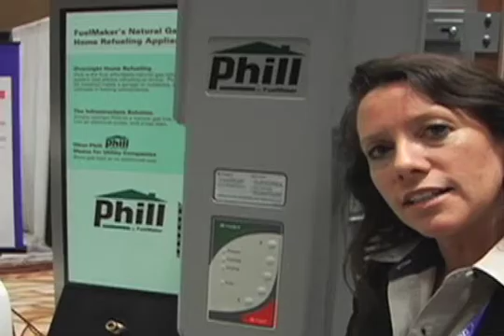Honda Civic NGV & Phill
MPGomatic.com checks out the clean and thrifty Honda Civic NGV (natural gas vehicle) and Phill home refueling station at the '08 Alternative Fuels and Vehicles conference.